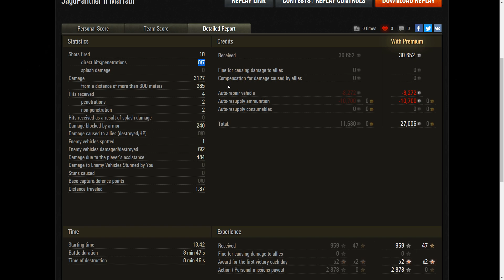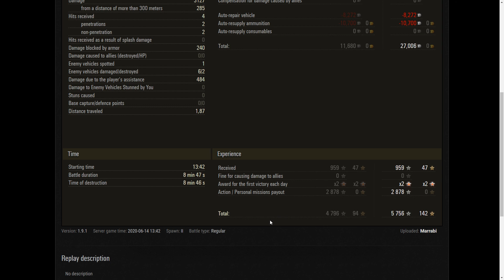#418 WoT replays en español. Ofensivo defensivo - Jagdpanther II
Cuando estaba buscando imágenes para la portada me quedé flipado porque pensaba que este tanque realmente había existido y que se habían creado algunos ejemplares. Por lo visto no se creó ninguna Jagdpanther II y el proyecto de este cazacarros fue cancelado.

También se especula que debería haver llevado el chasis del Panther II, pero por lo visto el proyecto del Panther II se canceló antes que el de la Jagdpanther II, con lo cual no queda claro que tipo de chasis se supone que llevaría. Yo en el vídeo comento que es un chasis de Tiger II porque me lo parecio, pero lo dije sin ninguna base, así que puede que esté equivocado también.

No acostumbro a hacer estas descripciones, pero me pareció interesante y quise mencionarlo por aquí para quien le tenga algo de interés o por mera curiosidad. Saludos! :)